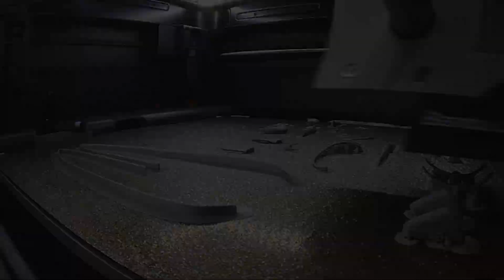Little Red ['57] Corvette - Bambu Lab P1S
This was probably around 40 hours of printing time, partially because I ended up having to print the body twice. I used 5 walls on the first body, but it bubbled up top, so I changed it to 1.5mm in total, and it came out much smoother. The body was printed with my 0.4mm hot end, while the rest of the parts were printed with my 0.2mm hot end - which makes a world of a difference, but also adds a ton of time.

Bambu Lab P1S w/ AMS
Body:
0.4mm hot end
0.12mm layer height
ELEGOO PLA

Interior/Wheels/Trim:
0.2mm hot end
0.06mm layer height
Bambu Lab Basic PLA (silver)
ELEGOO PLA (red, white)